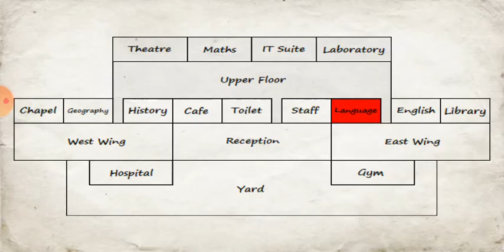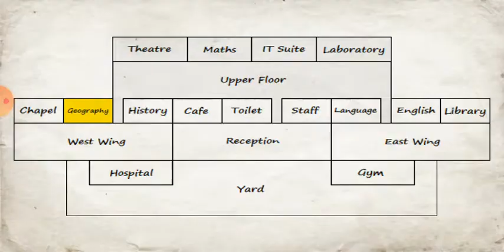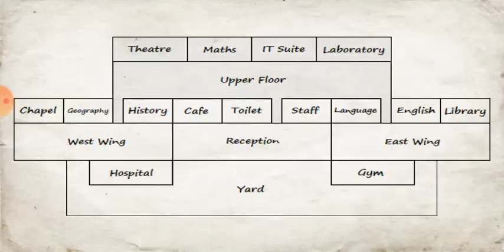School Fights: Back To School #4, Mar. 15, 2021 | MDickie's School Days Gameplay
Alexa Bliss continues to cause problems at school, kicking the butt of her classmates and even her teachers.

Alexa Bliss sigue causando problemas en el colegio, pateando el trasero de sus compañeros de clases e inclusive el de sus profesores.

📼 Nuevo video de BackToSchool todos los LUNES